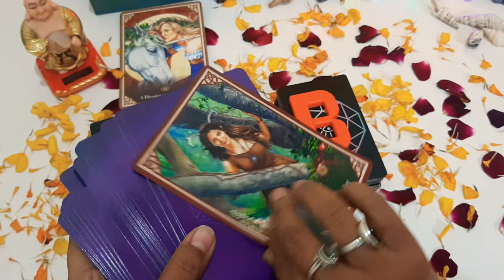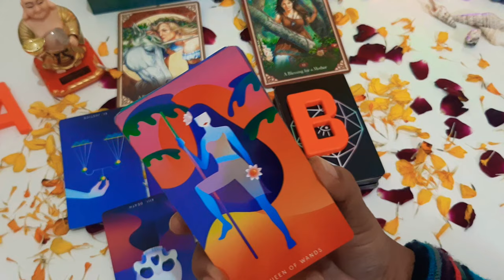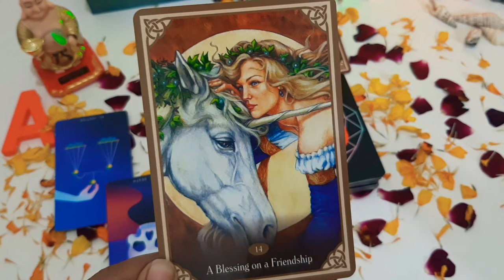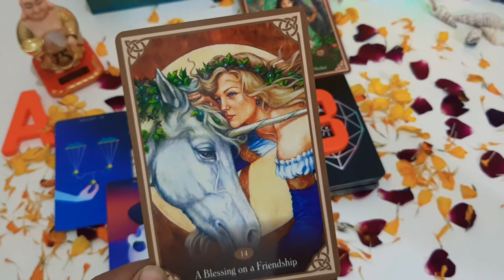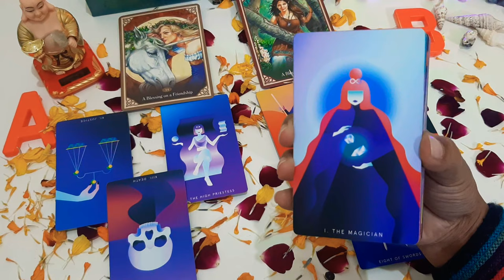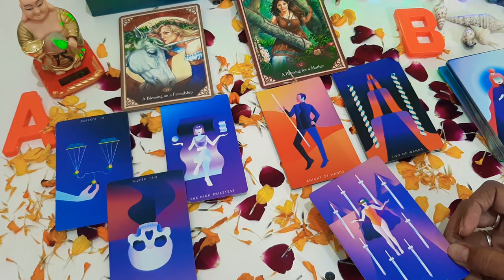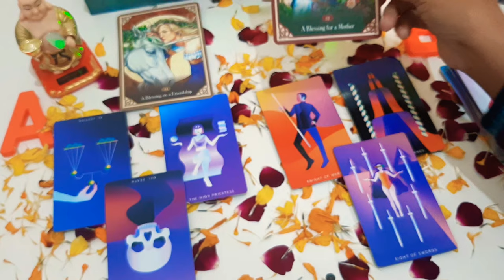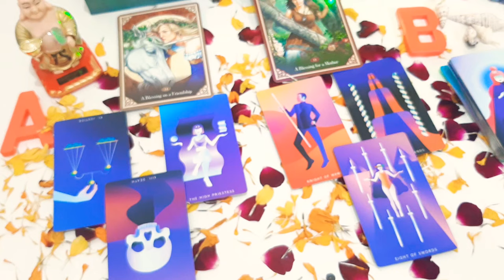आपके दिल का हाल और एंजेल्स की गाइडेंस || चुनें A या B || कठिन समय से कैसे बाहर निकलें || टैरो रीडिंग